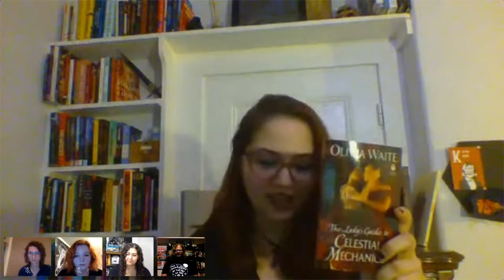Katherine Recommends The Ladies Guide to Celestial Mechanics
Katherine Recommends The Ladies Guide to Celestial Mechanics by Olivia Waite. (An especially great gift for the reader in your life who also embroiders!)